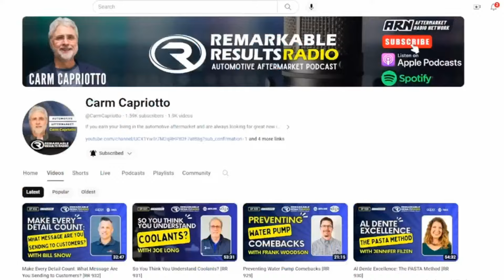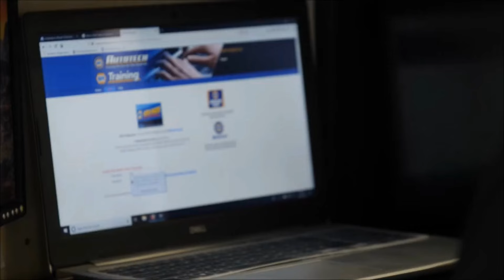Are You Really Checking Batteries and Tires? AAA Knows You're Not! [RR 956]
Thanks to our Partner, NAPA Auto Care

Jim Sennett from AAA focuses on the significance of maintenance in reducing roadside events, the impact of battery and tire issues, and the importance of regular vehicle inspections. He dives into AAA's role in roadside assistance, battery sales, the importance of education in the industry, and the need to shift perception to attract more talent to the skilled trades.

Jim Sennett, National Repair Programs Manager, AAA National

Show Notes
The importance of testing and replacing vehicle batteries (00:01:00) Discussion about the high number of roadside events AAA responds to each year and the need for proper training and education in the automotive industry.
The significance of testing batteries in safety inspections (00:01:59) Highlighting the need to test batteries during safety inspections and the impact of seasonal changes on battery performance.
Partnership with NAPA to sell AAA batteries (00:03:45) Discussion about the partnership between AAA and NAPA to sell AAA batteries in NAPA stores and the benefits for AAA members.
The need for proper battery testing and maintenance (00:06:32) Emphasizing the importance of testing batteries, especially with the increasing use of technology in vehicles, and the upcoming program "Test Every Vehicle" with NAPA.
Promoting the automotive industry as a rewarding career path (00:10:15) Encouraging students to consider automotive technology programs as a rewarding career path and the evolution of training programs in the automotive industry.
Addressing the shortage of skilled technicians (00:15:20) Discussion about the shortage of skilled technicians and the importance of promoting skilled trades as a valuable career choice for future generations.
The importance of skilled trades (00:16:09) Discussion on the need to eliminate the stigma around trade careers and advocate for skilled trades as a rewarding career path.
Challenges of traditional education (00:16:53) Reflection on the value of traditional college education and the need to rethink the education system's approach to learning and career preparation.

Industry challenges and opportunities (00:21:04) Insights into the automotive industry, the need for more technical expertise due to technological advancements, and the potential for growth in the field.
Role of independent repair shops and competition (00:28:26) Discussion on the importance of independent repair shops, the role of competition, and the significance of customer relationships in the automotive industry.
Engaging with students and education initiatives (00:30:20) The importance of engaging with high school students, promoting automotive careers, and the need for industry involvement in educational initiatives.

Learn more about NAPA Auto Care and the benefits of being part of the NAPA family by visiting